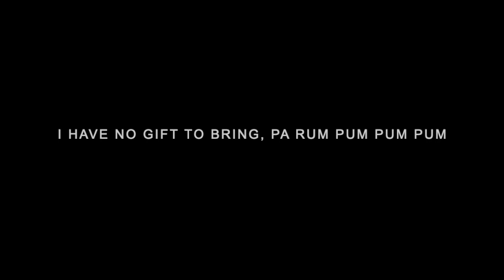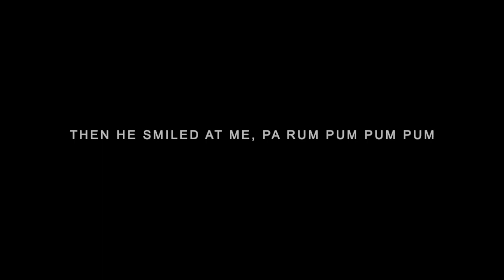VCS - Christmas 23: Little drummer boy full mix